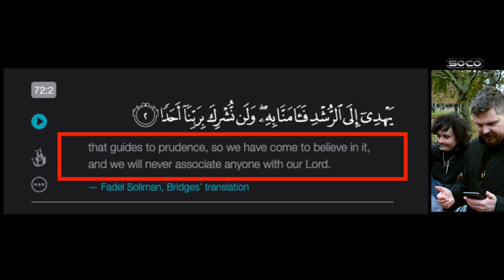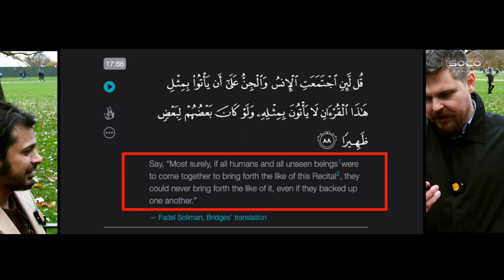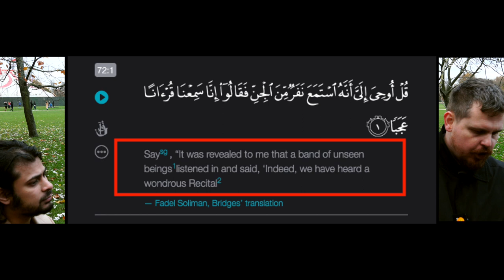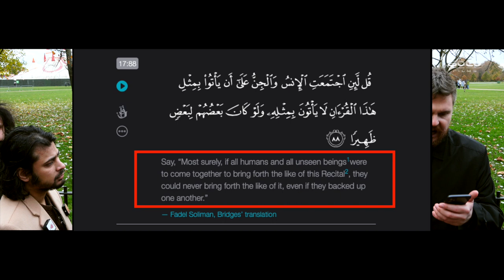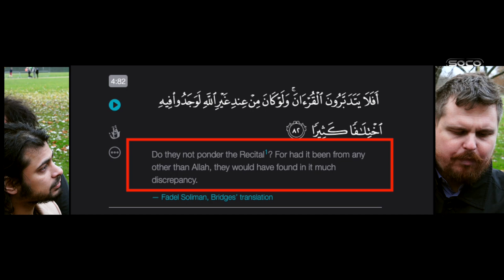Jinn speech equal to Allah's speech | Errors & Contradictions in Quran | Bob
::::: Topic Highlights::::::
Muslin_Christian Debate | Speakers' Corner | London UK
Debater: Bob @bobofspeakerscorner1099
Debater: Mohammed (Honest Muslim)
Shot & Edited: @SocoFilms
Post: @socostudio
:::::::::IF YOU WOULD LIKE TO SUPPORT US ::::::
SOCO Members: